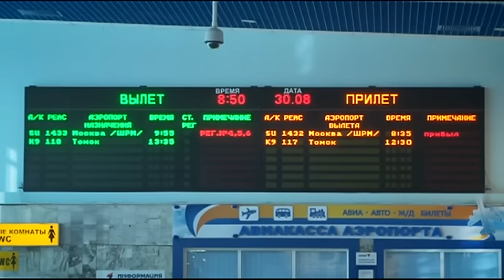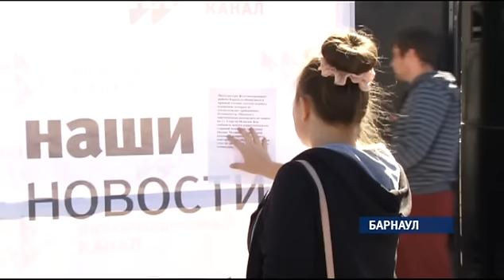Специальный репортаж «День рождения Барнаула»